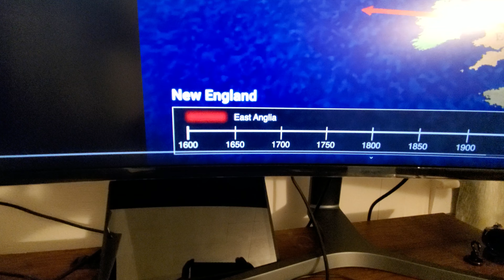لهجه در آمریکا